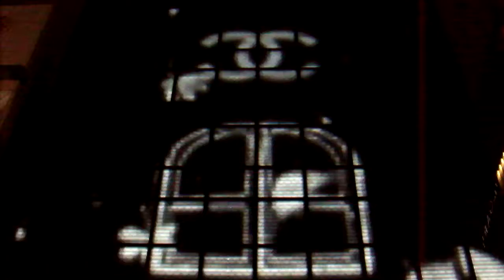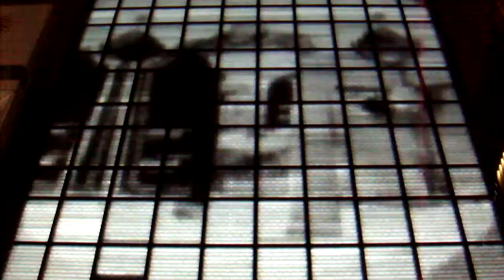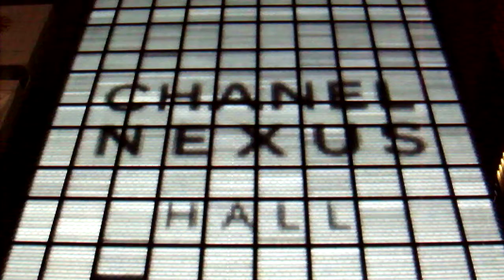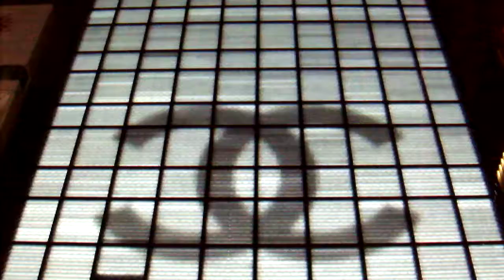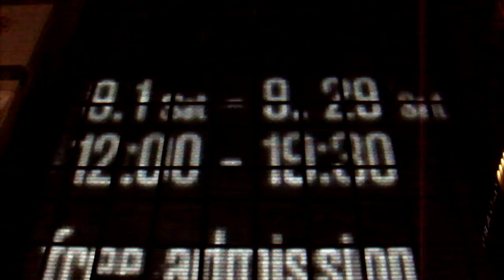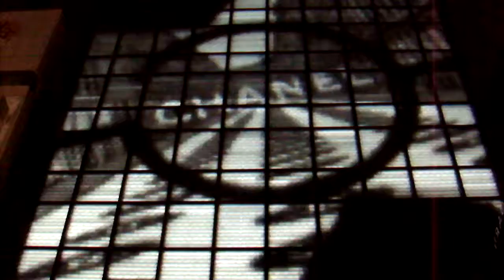DSCF5103銀座 シャネル20180923壁面 イルミネーション